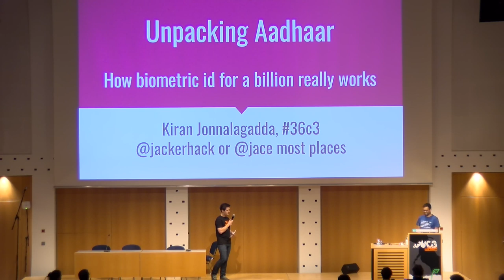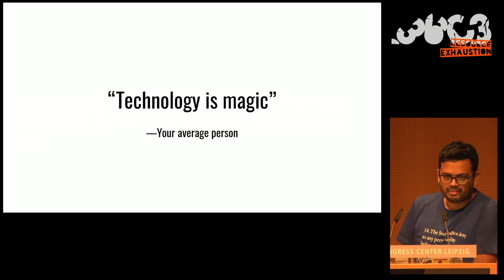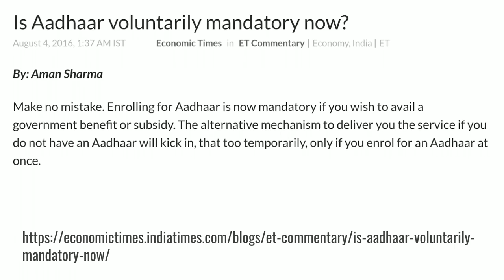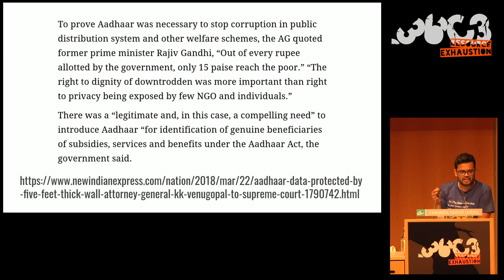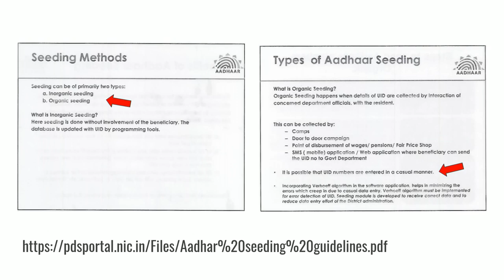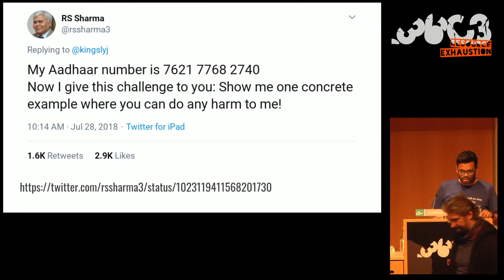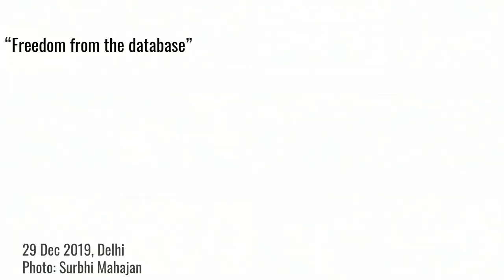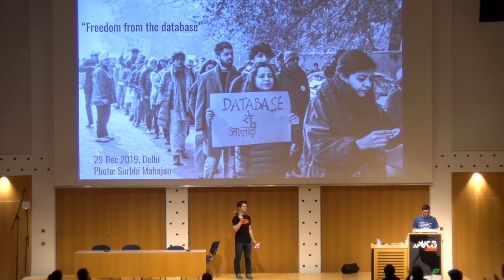36C3 - Unpacking the compromises of Aadhaar, and other digital identities inspired by it - deutsche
Governments around the world are implementing digital identity programs that don't work

Aadhaar is India's national biometric identity database, with over one billion records comprising fingerprints, iris scans and basic demographic information. It is presented as identity technology, allowing an individual to identify themselves, but also as an identification technology, allowing the state to see an individual, identify fraudulent welfare beneficiaries, and thus realise savings. These claims are not complementary. They are in fact contradictory, compromising each other. If one must be true, the other must somehow be false, and this is the reality of Aadhaar.

This talk will demonstrate how Aadhaar's attempt to be a cure for all kinds of ailments has in fact resulted in large scale exclusion and fraud. We will look at a series of design assumptions in Aadhaar's architecture, the gaps in them, and then examples of how these gaps were exploited, from public news reports.

Aadhaar is often touted as a revolutionary technology that has simultaneously given identity to billions and realised substantial savings from fraud for the government. These utopian visions are finding buyers around the world. Jamaica, Morocco and Kenya have all adopted projects inspired by Aadhaar, and more countries are following suit.

Unfortunately, Aadhaar is not magic, and there is now an urgent need for a sober understanding to be taken worldwide.

The Kaarana project began in 2017 as a collaboration between programmers and lawyers, to document architectural assumptions and their impact on human rights. The project's findings were presented as evidence to the Supreme Court of India in 2018, and are acknowledged in a scathing dissent by Justice Chandrachud (September 2018). This dissent was in turn cited by the Supreme Court of Jamaica to shut down a biometric identity program in that country (April 2019). In September 2019, Kaarana member Anand Venkatanarayanan also appeared as a witness in the Supreme Court of Kenya in a petition against Huduma Namba, the Kenyan biometric identity program.

We hope that this presentation at CCC will help public interest technologists from around the world prepare for a critical examination of similar programs in their countries.

Kiran Jonnalagadda